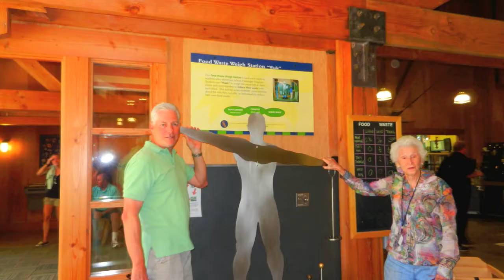Matt and Molly's Wedding Photos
Bainbridge Island
Matt and Molly
Photos
Music Cherish the Ladies, Longing for Home